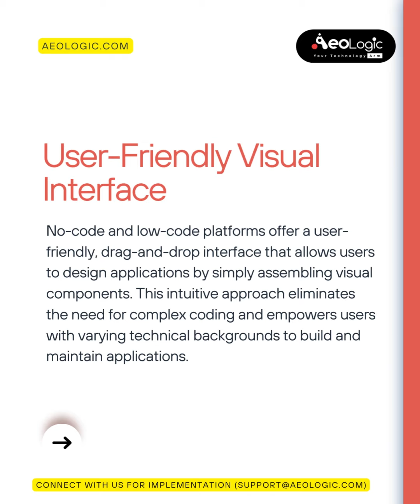Unlock Rapid App Development Top 5 No Code & Low Code Features Unleashed!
🚀Unlock the Future of App Development: Discover the Top 5 No-Code & Low-Code Features That Will Boost Your Efficiency! 📲